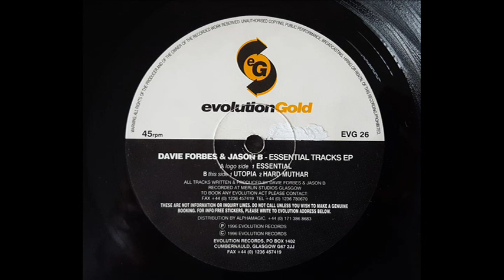Davie Forbes & Jason B - Essential